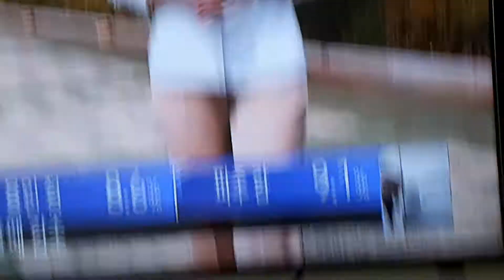21대총선#뉴스로본국회의사당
마스크쓴나#귀중한한표